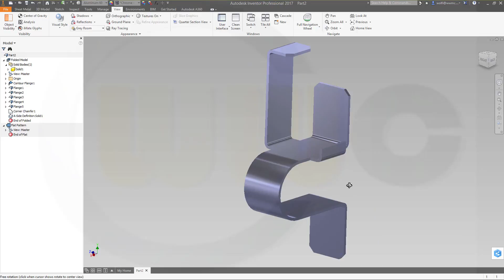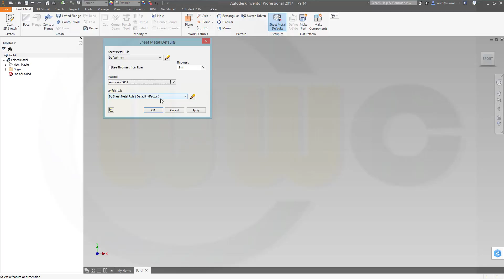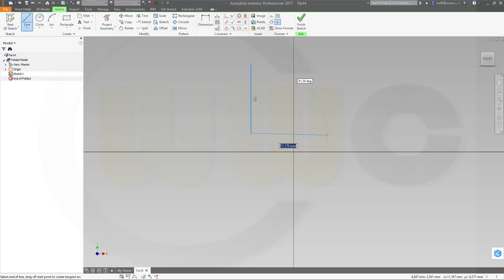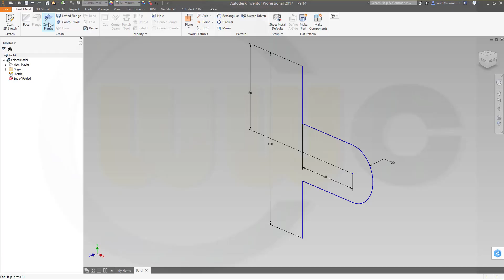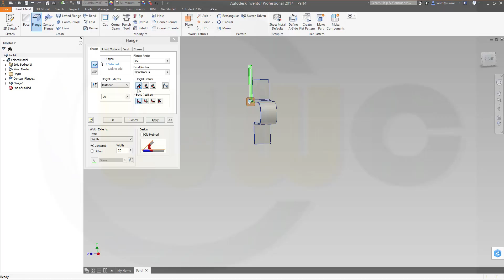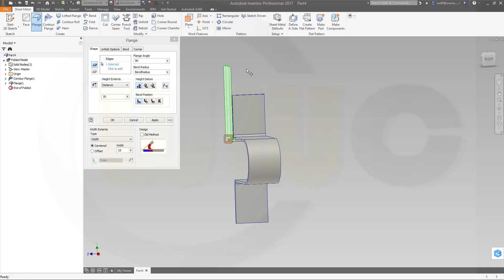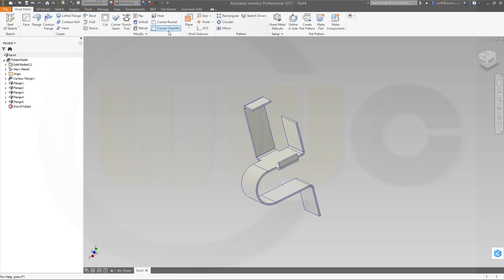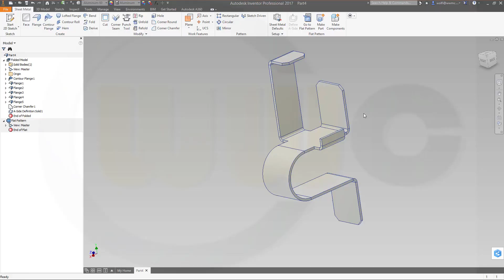S.1 Blechhalter - Sheet metal bracket - Inventor 2017 Sheet Metal Training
A very simple first exercise for sheet metal in  inventor 2017 - enjoy!